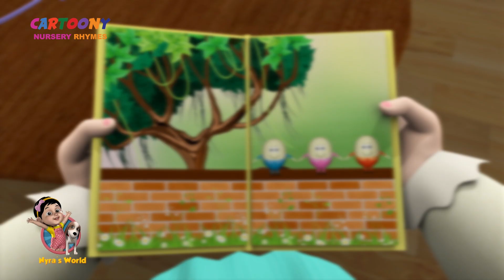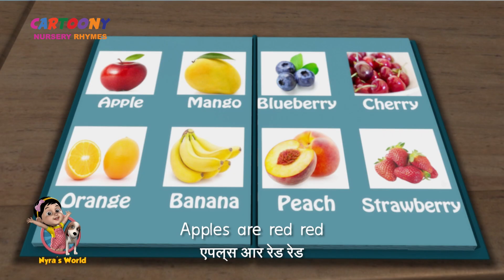5 Little Snowman | Educational Rhymes For Kids | Learning Rhymes For Kids | Cartoony Rhymes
Little Snowman | Educational Rhymes For Kids | Learning Rhymes For Kids | Cartoony Rhymes |

little snowman
educational rhymes for kids
learning rhymes for kids
cartoony rhymes